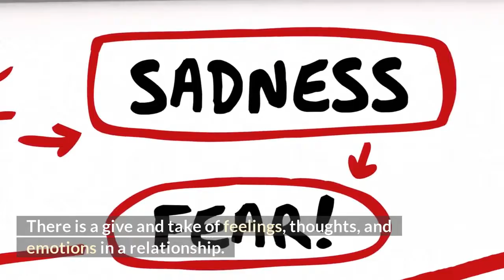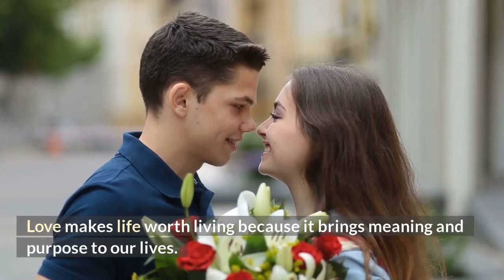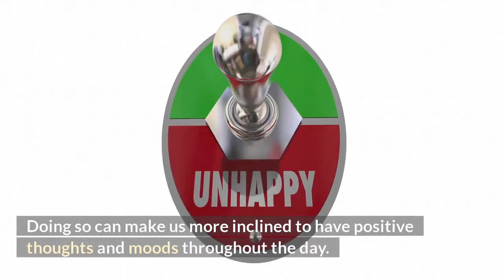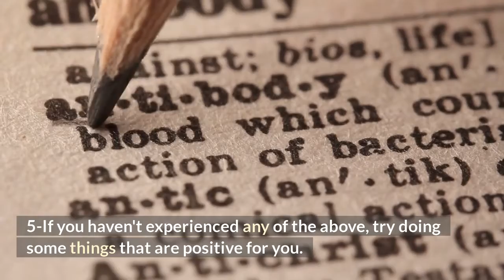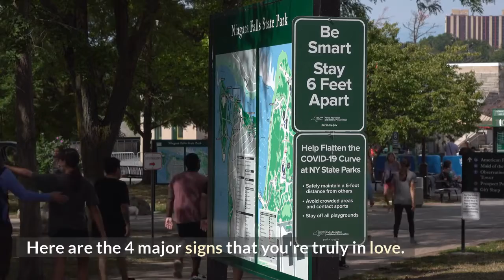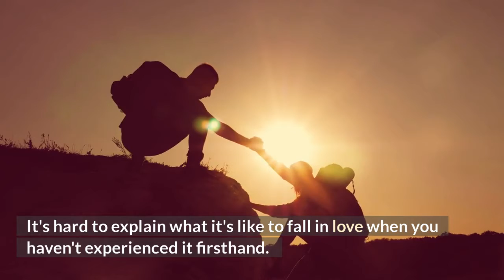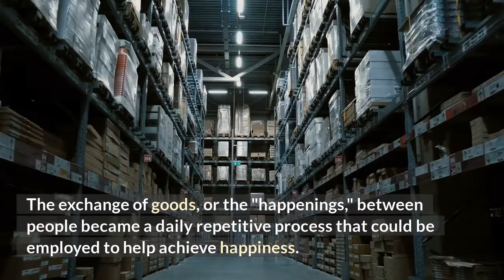"Unlocking the Power of Love: Why It's Vital for Your Life"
In this video, we delve into the profound topic of love and why it's an essential element in our lives. Discover the transformative power of love and how it can positively influence your well-being. Join us on a journey of understanding and unlocking the potential of love.

Love is a term that is used to describe a strong feeling of affection for someone. It can also be used to describe sexual attraction. Love is important because it shows that people care about each other and want to be with them. Love can make people happy and it helps them feel better about themselves. Love is a feeling of affection and attraction towards another person. 1. Love is a feeling of affection for someone.2. Love helps people feel better about themselves.3. The term love is important because it shows that people care about each other and want to be with them